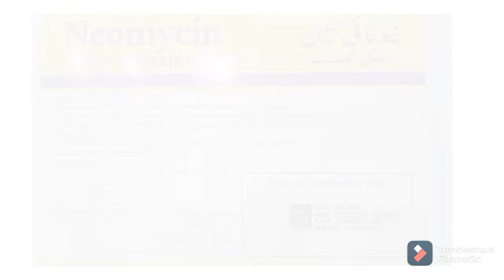Neomycin Ointment: Uses & Benefits for Impetigo, Folliculitis, Pyoderma | Bacterial Skin Infections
Welcome to MohammadThePharmacist, your trusted source for pharmaceutical insights and healthcare advice. In this video, we explore the powerful uses and benefits of Neomycin Ointment, a game-changer in treating bacterial skin infections such as impetigo, folliculitis, and pyoderma.

Join me as I provide a comprehensive overview of Neomycin Ointment and its effectiveness in combating these common skin conditions. I'll delve into the mechanism of action, explaining how this ointment effectively targets and eliminates the bacteria responsible for the infections, bringing relief and promoting healing.

Throughout the video, we'll explore the specific use cases for Neomycin Ointment, focusing on impetigo, folliculitis, and pyoderma. By understanding the symptoms and characteristics of these bacterial skin infections, you'll be better equipped to recognize them and consider Neomycin Ointment as a potential treatment option.

I'll highlight the numerous benefits of using Neomycin Ointment, such as its broad-spectrum activity against a range of bacteria commonly associated with these infections. We'll discuss how it can help alleviate discomfort, reduce inflammation, and aid in the prevention of secondary infections.

To ensure you have all the necessary information, I'll address important topics including proper application techniques, recommended dosage, and duration of treatment. It's essential to use Neomycin Ointment correctly for optimal results and to minimize the risk of side effects.